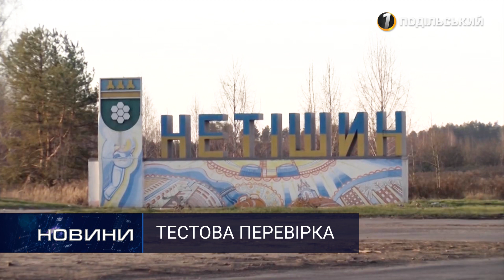Проходження ПЛР-тестувань: варто чи ні? Перший Подільський 18.05.2020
Проходження ПЛР-тестувань: варто чи ні?

 Як перевірятимуть контактних осіб на Covid-19? Чи варто проходити ПЛР-тестування та як стрімко поширюється коронавірусна інфекція в окремих районах області?